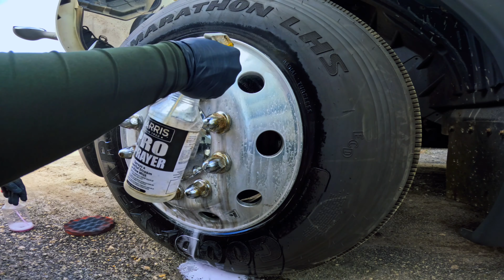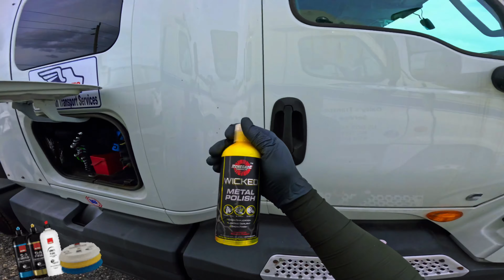Polishing Video:Polishing Semi Truck Wheels/ White Diamond Polish 🛞🛞